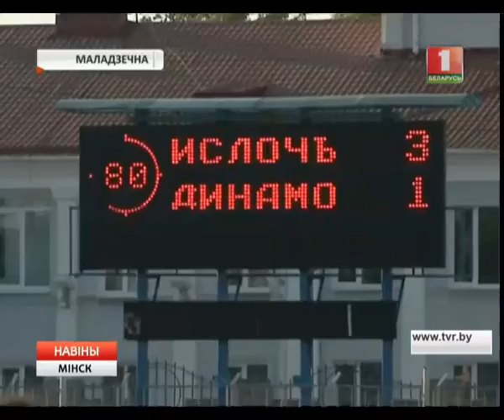Матчбол 27.06.2016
Рубрыка "спорт" рэгіянальных навін.